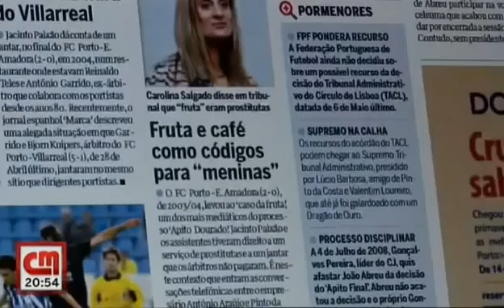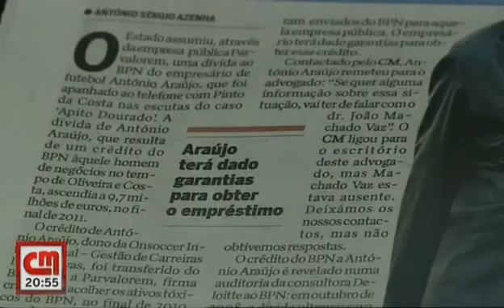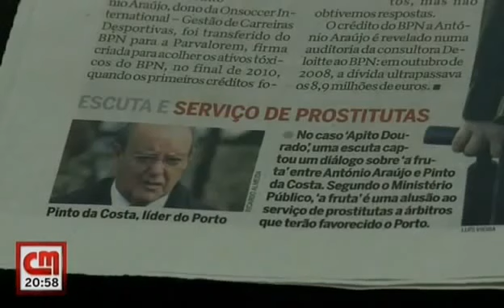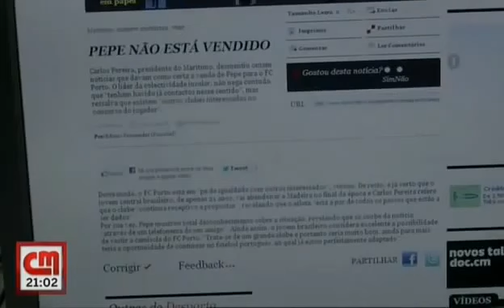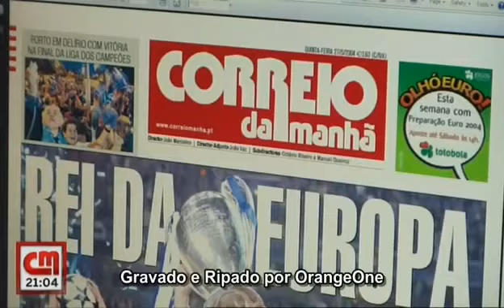Escutas Apito Dourado - Toda a verdade do futebol português Ep 4